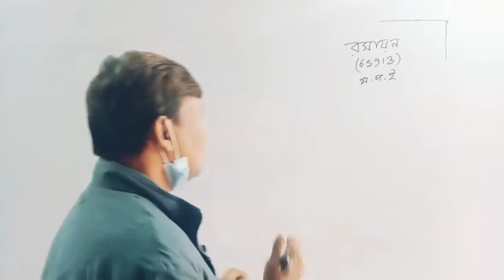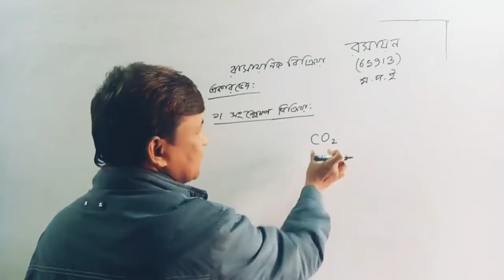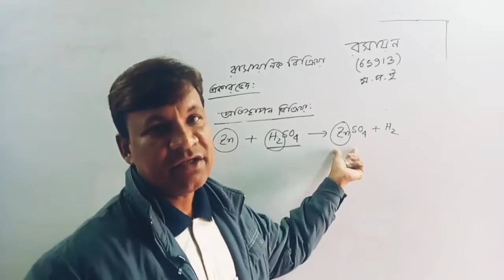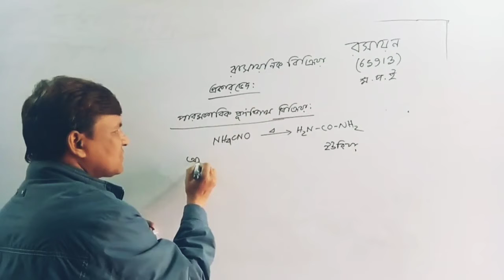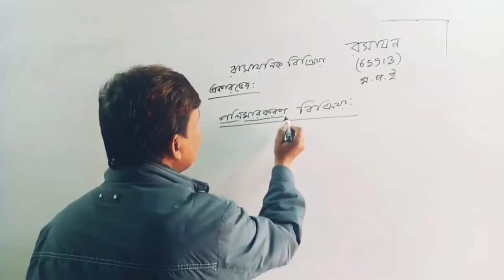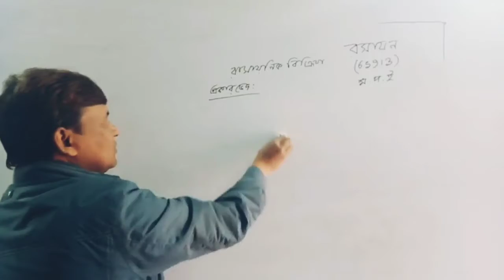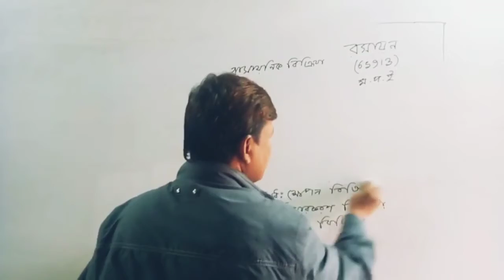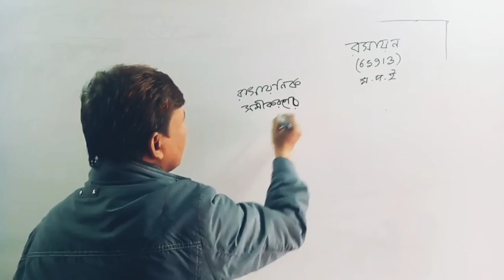রাসায়নিক বিক্রিয়া ৩য় অধ্যায় রসায়ন